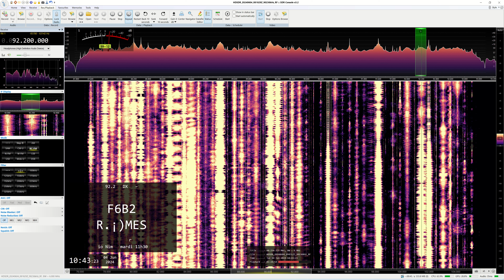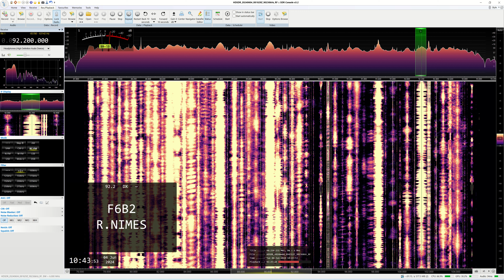Radio Nîmes, Nîmes, France, 92.20MHz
Radio Nîmes was noted on the 4th June during a Sporadic E opening. Transmitter power is 1kW. Vocal ID with full RDS & PI decode.